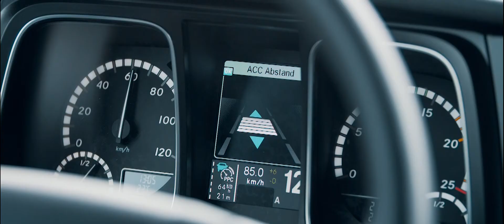Hegelmann Truck Fleet